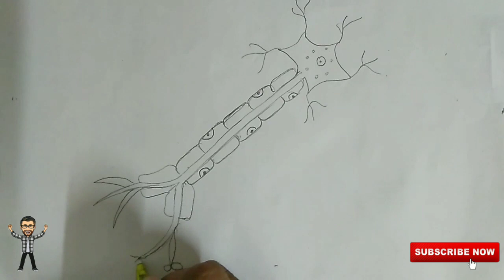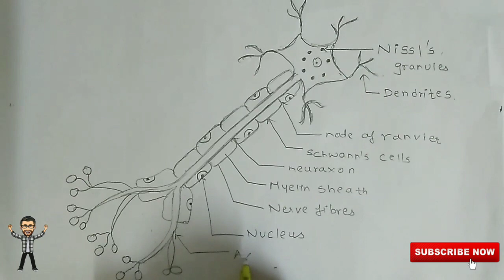How to draw a neuron | nerve cell | nervous system | For Exam | Easily and quickly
Hello friends!

In this video, I will be showing you that how to draw "Neuron" very easily.